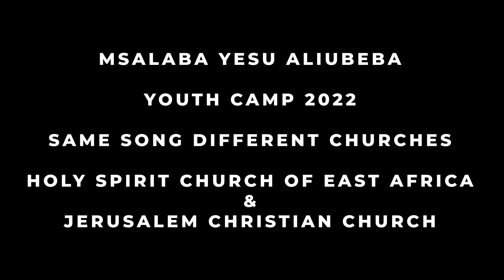Musalaba Yesu Yaginga | Jesus Carried the Cross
Musalaba, Aha
Yesu Yaginga
Musalaba Ingasi

The song is about Jesus carrying the cross before being crucified. The song was sung during Youth Camp 2022. The youth camp is an annual event to celebrate the crucifixion and resurrection of Jesus for both The Holy Spirit Church of E.A. and Jerusalem Christian Church.